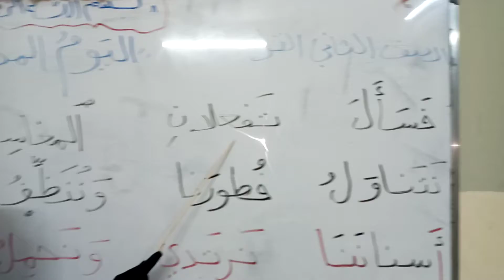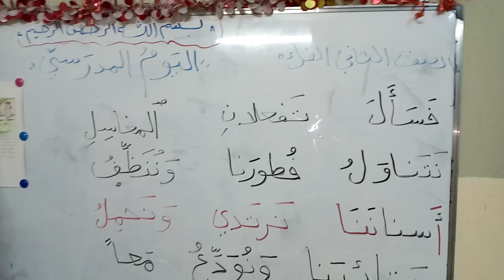القراءة للصف الثاني الابتدائي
تنزيل الكلمات لموضوع اليوم المدرسي مع كتابة الجزء الثاني من الموضوع مرتين في الدفتر (الجزء الثاني)